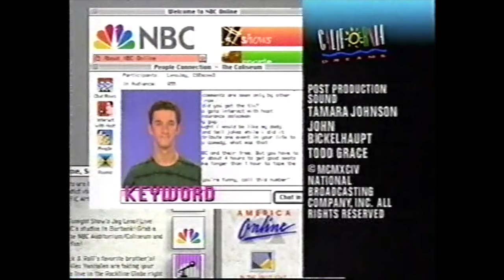Dustin Diamond TNBC AOL Chat Promo - Saved By The Bell - Screech